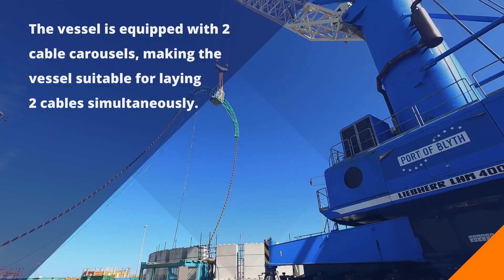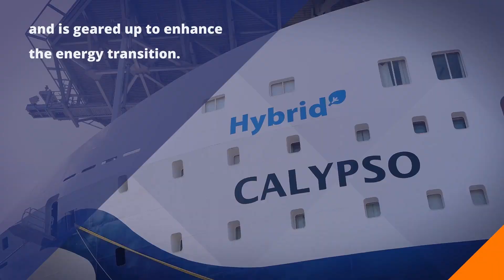Load out cable-laying vessel Calypso | Van Oord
The Calypso is Van Oord's second cable-laying vessel. It will install 360 kilometres of various cable diameters at Sofia Offshore Wind farm. Watch for more information.